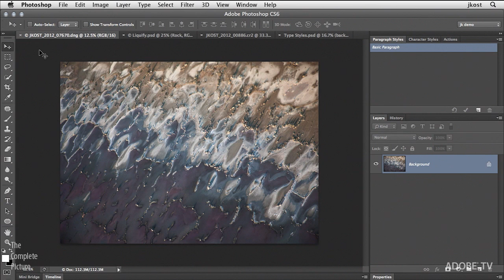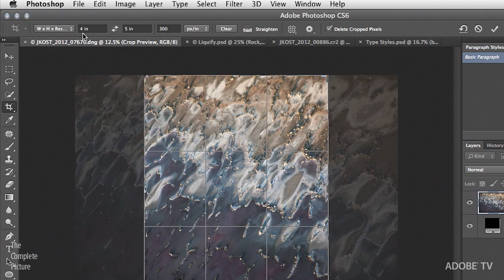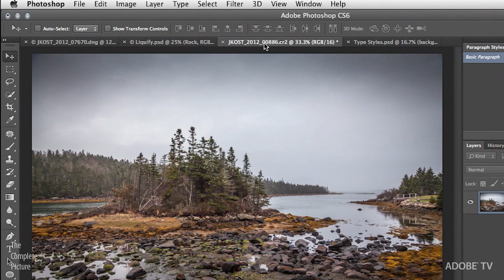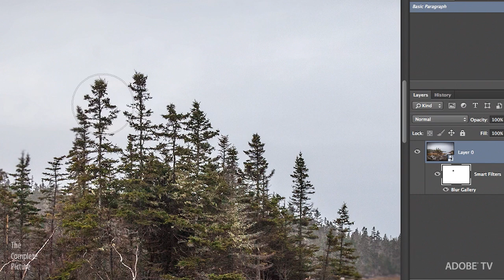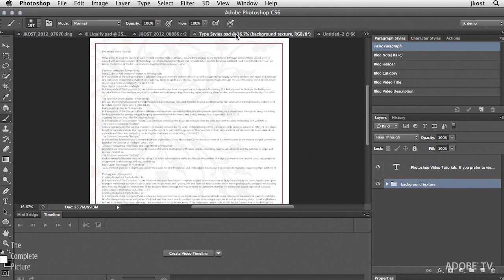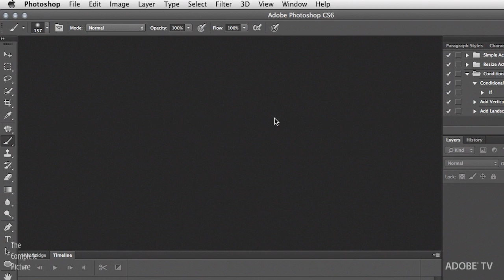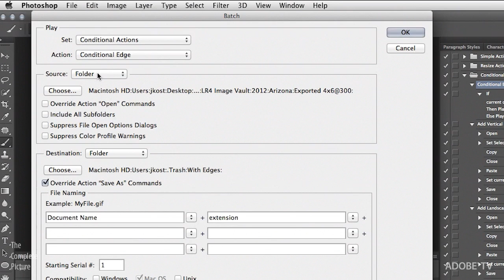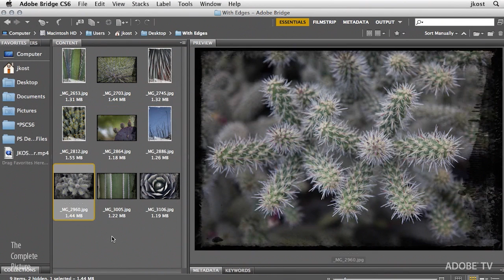Julieanne's 5 Favorite Features in Photoshop 13.1 Exclusively for Creative Cloud Members | Adobe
Adobe Digital Imaging Evangelist Julieanne Kost shares her top 5 features in Photoshop 13.1 Exclusively for Creative Cloud Members